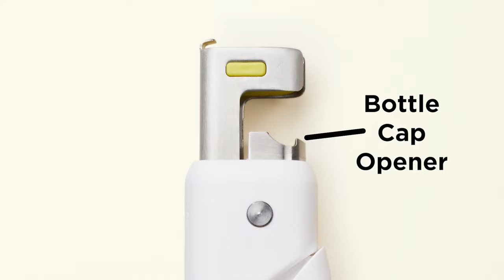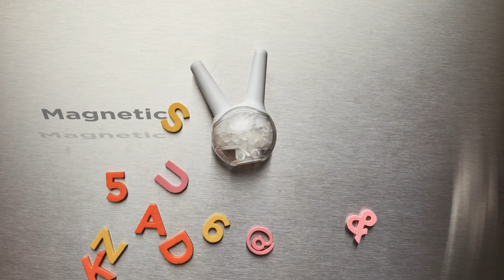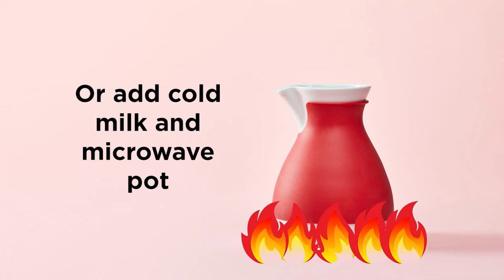50 Kitchen Gadgets From Chef'n You Never seen Before!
These 50 brilliant Chef'n kitchen gadgets you've likely never laid eyes on before will upgrade your culinary game. From choppers and peelers to presses and slicers, these Chef'n tools make food prep easier and cooking more enjoyable. We'll highlight all the handy features that save time in the kitchen, allowing you to focus on creativity and flavor. You don't want to miss this ultimate compilation revealing Chef'n gadgets that simplify everything from juicing citrus to popping popcorn and beyond.
***Video Credit:
** Chef'n